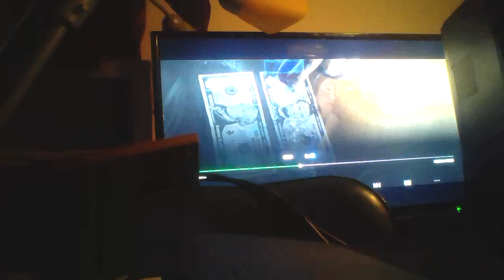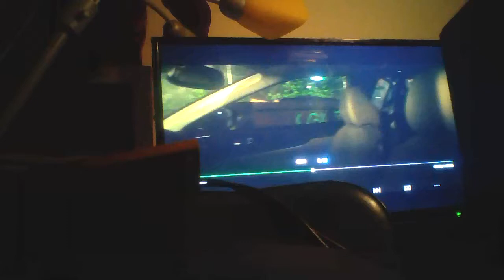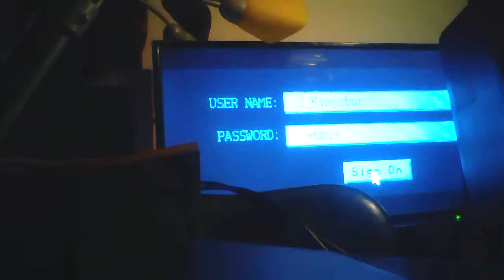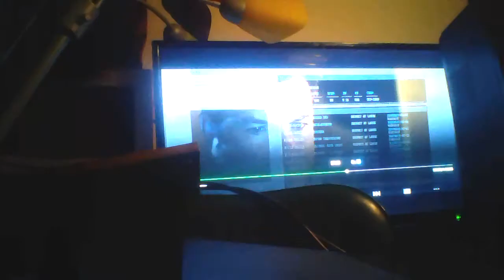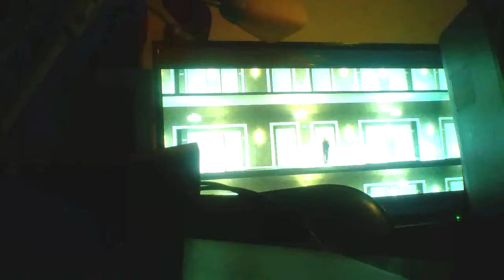Review game night (2018) part 2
Easter egg hunt yeah that's all i can think about for this part.